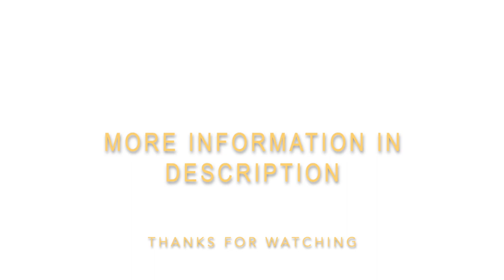Recipe for Old Masters smooth canvas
In this video I will show you how to make two types of canvas - smooth and with texture. Smooth canvas gives a nice painting effect and colors are deep. Old masters often used smooth canvases.  On smooth canvas painting is a little different, glazes are used more often. The finished painting may look like a mirror.

Making canvas is easy, but you have to follow many rules, because it's easy to make canvas crooked

Stretcher
 3.5 cm - used only for the smallest formats - avoid buying them, they bend when linen is stretching
 4.5 cm - standard thickness, the most popular, whose maximum length is about 140 cm. I used 4.5 cm in this video.
 6.0 cm - the widest stretcher available on sale. These are the best but are the most expensive.
Stretcher longer than 100 cm should have a crossbar. Remember to check that the stretcher corner angles are 90 degrees.

We can use canvas from various materials: linen, cotton, jute, ramie, hemp, special polyester. These canvases have different weights, thickness, and stiffness. The best painting material is linen, but it is expensive. The material must be natural, knotless, with a dense weave.

If you don't have a tacker, you can use short (not iron) nails with wide heads. Nails are just as good as the staples, but more time is needed to stretch the canvas. Remember to check that the stretcher corner angles are 90 degrees.

Gluing
You can use animal glue like: pearl glue, rabbit glue or gelatin. In this video I use a pearl glue. I usually make 7% - 10% of pearl glue - for example 70g of glue and 930 g of cold water.  Put together water and glue for a few hours to swell. Then dissolve it in a water bath. The glue cannot be overheated because the gluing strength will decrease. I put glue on the canvas twice.
Glue - 7%-10%  ( 70g glue + 930g water)

Ground
I make the ground from ready glue which I made in previous step - I have around 500g left. I slowly add chalk paint to the warm glue (around 0.5kg of chalk for 0.5kg of glue).Then pour 100ml of some medium (for example: mixture of 3 parts linen oil: 1 part dammar - if you don’t have dammar you can add only linen oil). After that add egg yolk without membrane to it, so it could easily mix with each other. You can also add some pigments. I often experiment with different color ground. In this video I use ocher and burnt umber. I like also to add a lot of red iron oxide.
round  1l 7-10% glue + 1 kg chalk + 100ml medium or oil + egg yolk
Medium 3 part of line oil + 1 part of dammar

First I apply two layers of thin ground with brush. I wait for it to dry and I use sandpaper to smooth surface. Next I put another layer of dense ground with spatula. You can check its smoothness with your hand or in side light. Use sandpaper and spatula until the canvas surface is perfect. If you would like to have a canvas with fracture then stop after first two layers - do not use sandpaper or spatula.

Before painting I apply oil and damara medium to canvas with my finger. Ground is absorbent so before painting you have to repeat this step a few times. You can also apply a varnish retouch. It is very pleasant to paint on such a smooth canvas ;)